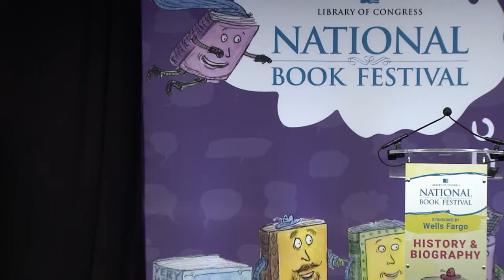Adm. James Stavridis: 2017 National Book Festival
Admiral James Stavridis discusses "Sea Power: The History and Geopolitics of the World's Oceans" at the 2017 Library of Congress National Book Festival in Washington, D.C.

Speaker Biography: A retired Navy admiral, James Stavridis is dean of the Fletcher School of Law and Diplomacy at Tufts University, a senior fellow at the Johns Hopkins University Applied Physics Laboratory and chairman of the board of the U.S. Naval Institute. He retired from the Navy after 37 years of service. He wrote about his career in the Navy in "The Accidental Admiral." He was considered by Hillary Clinton as a potential running mate and by President Donald Trump as a possible secretary of state. He has recently published "Sea Power: The History and Geopolitics of the World's Oceans."